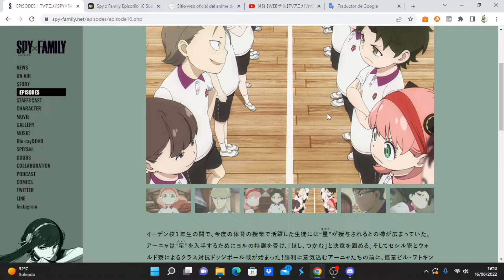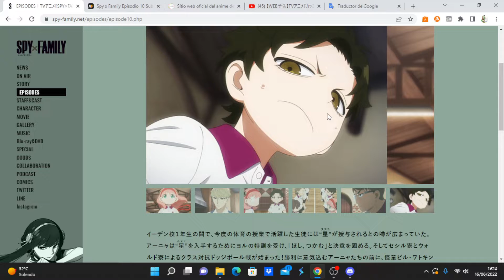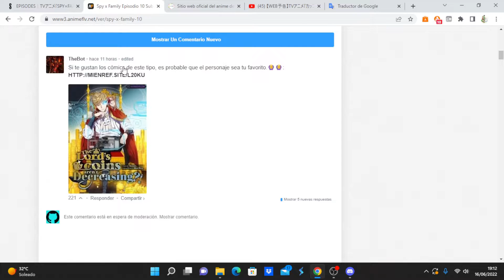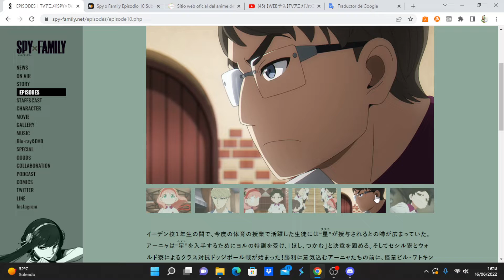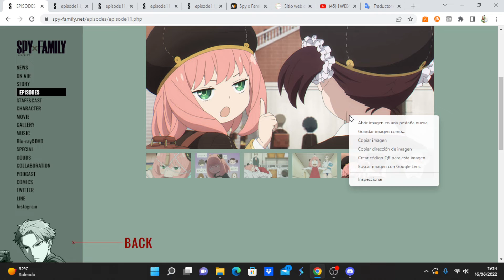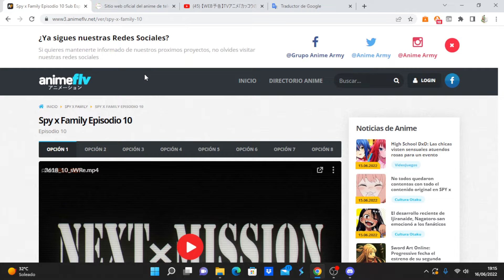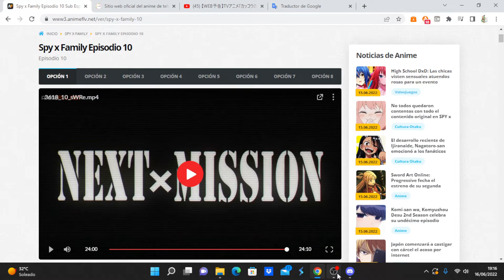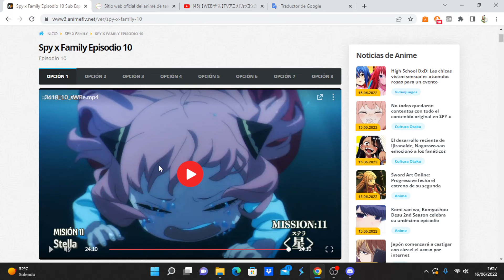Spy x Family comentando avance del capítulo 11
Anime Opening and Ending: Spy x Family